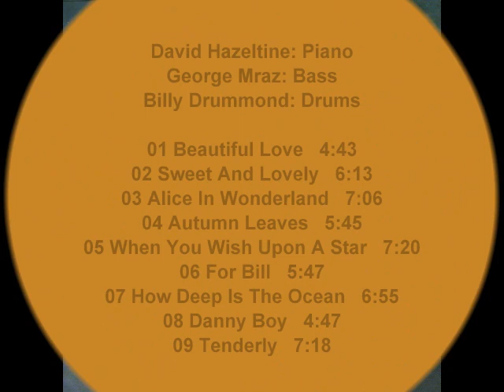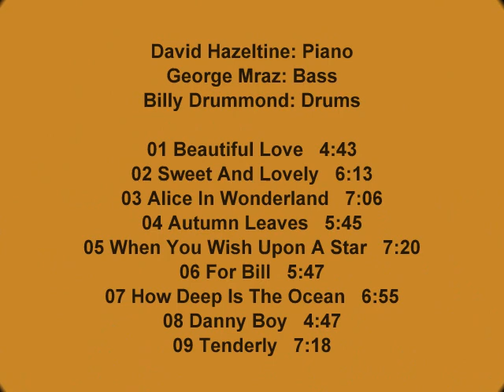David Hazeltine Trio - Alice In Wonderland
David Hazeltine: Piano. -
George Mraz: Bass. -
Billy Drummond: Drums. -

01 Beautiful Love   4:43
02 Sweet And Lovely   6:13
03 Alice In Wonderland   7:06
04 Autumn Leaves   5:45
05 When You Wish Upon A Star   7:20
06 For Bill   5:47
07 How Deep Is The Ocean   6:55
08 Danny Boy   4:47
09 Tenderly   7:18